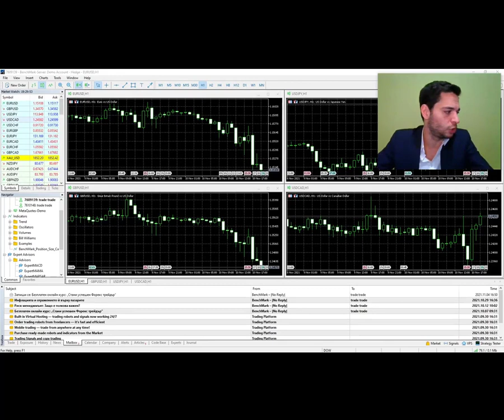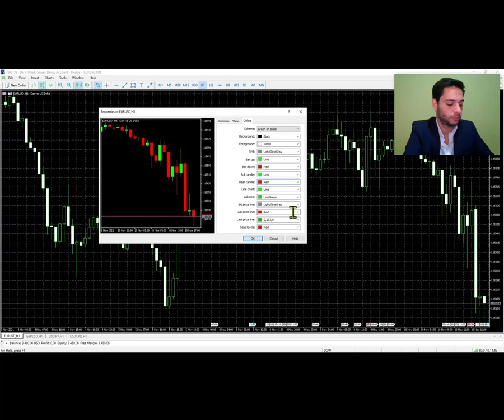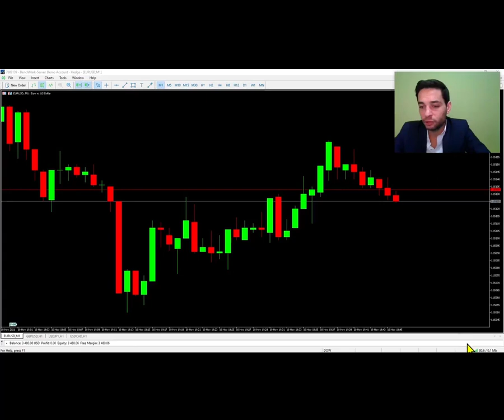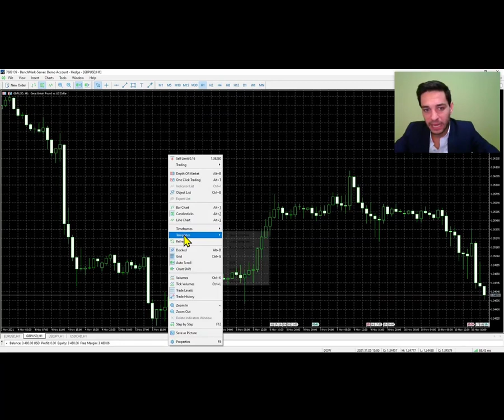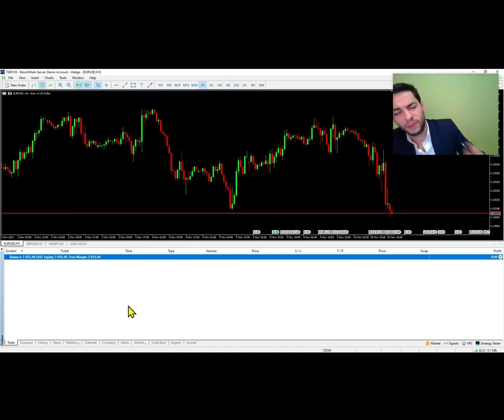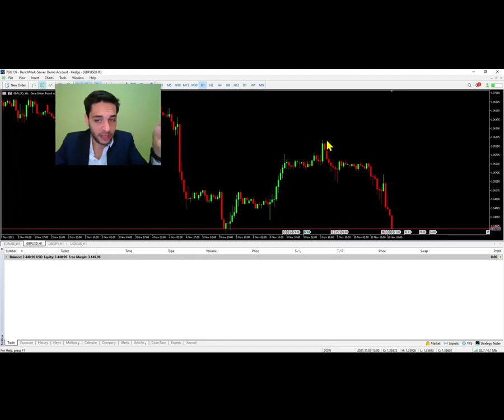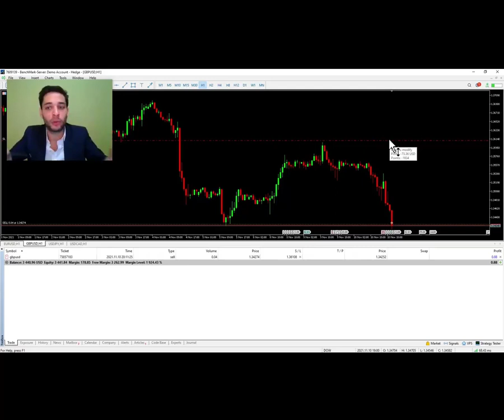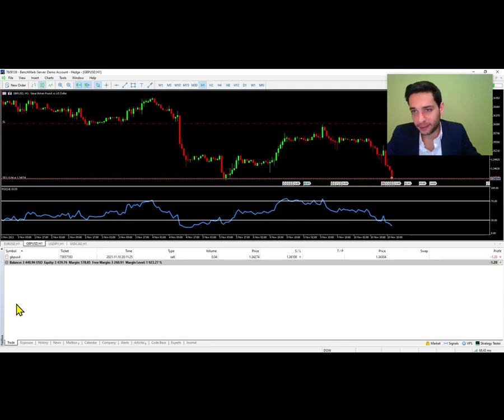Практика - курс номер 2